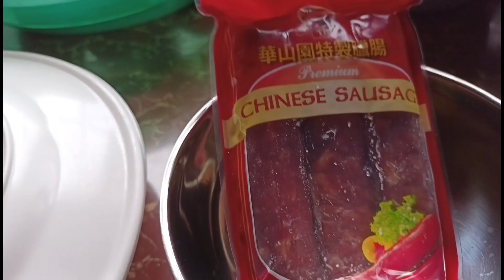COOKING UBE HALAYA AT CHINE LONGANISA WITH EGG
NAGLUTO NG UBE HALAYA AT CHINE LONGANISA WITH EGG